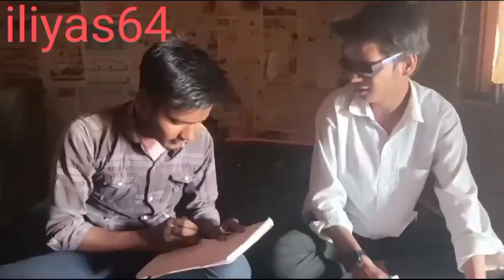teacher comedy video#comedy 🤣🤣funny